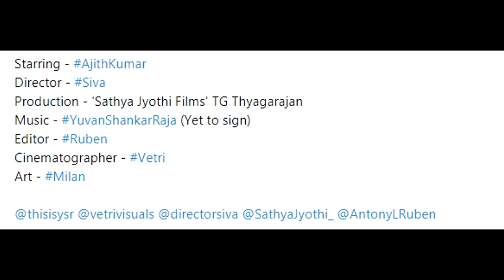Thala 58 Title is VISWASAM | Ajith, Director Siva next Movie after Vivegam